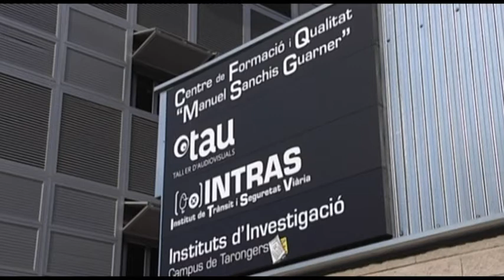Carlos García de Pedraza, noticia 01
Primer trabajo en el curso de Técnico Audiovisual que hago en el TAU de la Universidad de Valencia, pagado por la mayor empresa de España: el INEM.

Las condiciones:

- Tema: la Universidad en verano
- Tiene que haber un speech de entrada y uno de salida
- Al menos tres entrevistas y al menos una panorámica

Salimos en grupo de tres personas que podían repartir o alternar los trabajos de cámara, sonido y entrevistador. Además, puesto que el curso lo realizamos en la Universidad y en verano, también hemos ocupado el lugar de entrevistados, aparte de otros compañeros que también se han brindado.

Con ese repertorio de tomas que compartimos, cada uno ha realizado por su cuenta el montaje final, lo que ha dado lugar a trabajos distintos que compartían alguna toma.